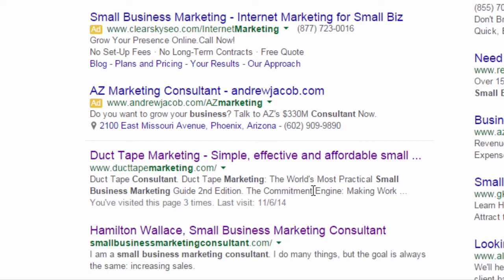Storytelling video test one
Telling your Story